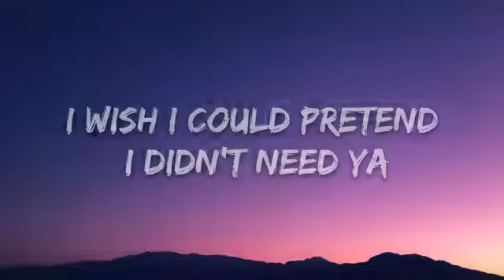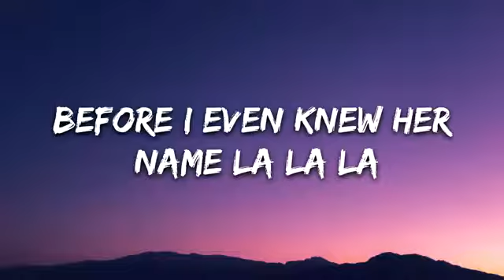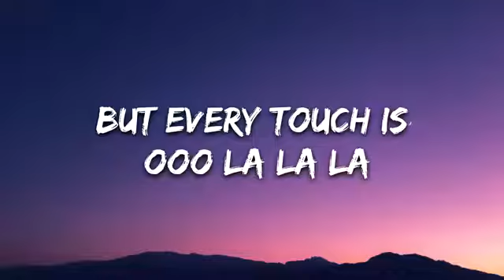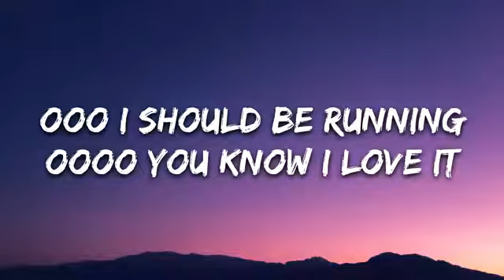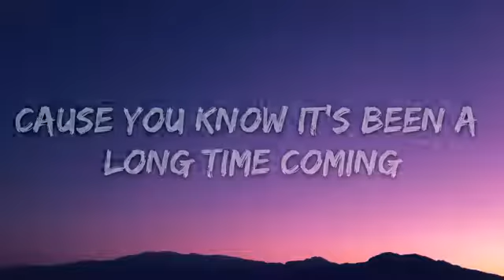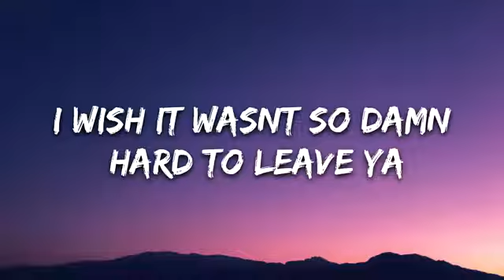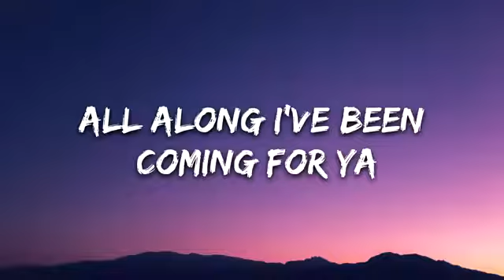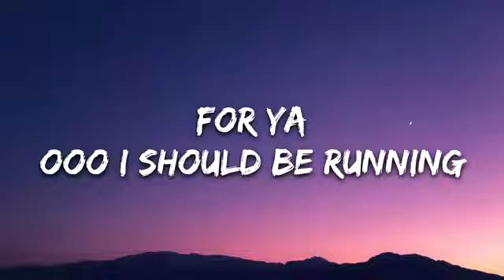|| Señorita || with lyrics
Video by-7clouds